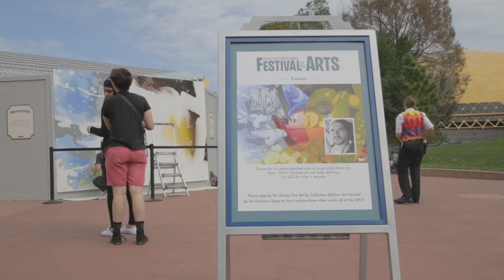ARCY at Epcot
Arcy Painting at the Disney Fine Art Festival in Epcot. He painted 4 paintings in the 5 days (rained one) and was loved by everyone who walked by.